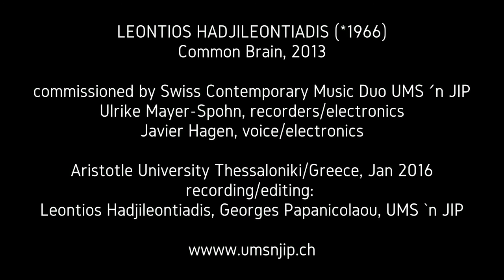UMS 'n JIP ::::: 'Common Brain' by Leontios Hadjileontiadis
_LEONTIOS HADJILEONTIADIS, *1966
_Common Brain, 2013
_for male voice, sopranino and subbass recorders in F, spring drum, two EEG Epoc Emotiv and live electronics
_voice, recorder & electronics
_Ulrike Mayer-Spohn
_Javier Hagen
_recording/editing: Leontios Hadjileontiadis, Georges Papanicolaou, UMS 'n JIP, Thessaloniki, Jan/2016
_UMS 'n JIP are Ulrike Mayer-Spohn and Javier Hagen. They are one of the most experienced and distinguished contemporary music laboratories of our times, working within a global network of high profile researchers, programmers, composers, ensembles, visual artists, authors, stage directors, thinkers, festivals and organizers.

UMS 'n JIP explore new musical, scenic and installative settings for voice, recorders and electronics ranging from live to digital performance as well as European and non-European music. Collaboration providing common research, rehearsals and recordings with the individual composers over several years as well as an exceptionally high number of performances all around the world mean that the works commissioned by UMS 'n JIP are among the most often performed compositions by such composers. Although UMS ’n JIP do handle an impressive workload, their aim is not to premiere as much as possible but to perform new works as often as possible - since works basically grow by being performed.

UMS 'n JIP are involved in more than 100 international events annually, including mobile chamber operas & multimedia performances. They can look back on more than 700 concerts and 150 commissioned works since 2007, being for years one of the most active contemporary music ensembles worldwide. They have received over 50 commissions and awards and have been invited to share their knowledge in more than 30 universities all over the world.

UMS 'n JIP are also involved in the direction of the Swiss Contemporary Music Festival Forum Wallis, chaired by the International Society for Contemporary Music Wallis/Switzerland IGNM-VS. JIP is the current president of ISCM Switzerland as well as board member of the European Conference of Promoters of New Music ECPNM, Swiss Music Edition, Swissfestivals and of the UNESCO Commission for the Inventory of Intangible Cultural Heritage in the Canton of Valais. Within these structures, UMS 'n JIP have initiated more than 200 additional projects and commissions. Since 2013 UMS 'n JIP have taken part in three international research projects: Recorder Map, Recorderology and FP7 i-Treasures.